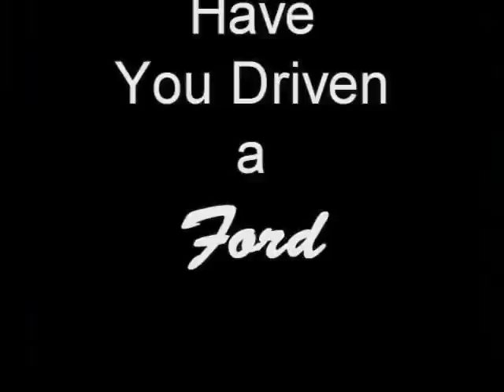Avell Episode 3